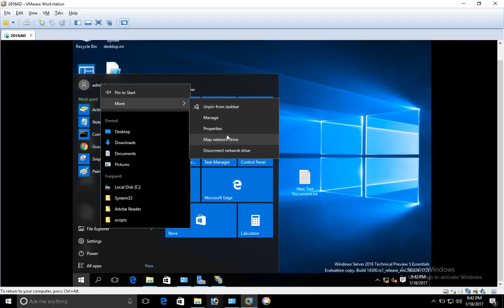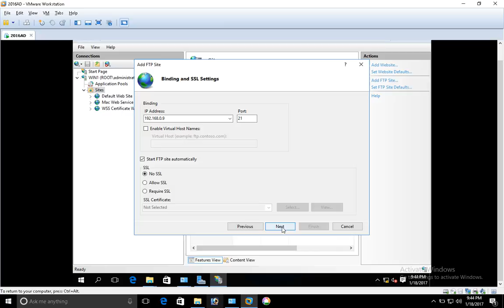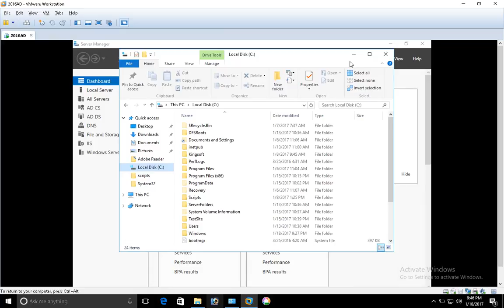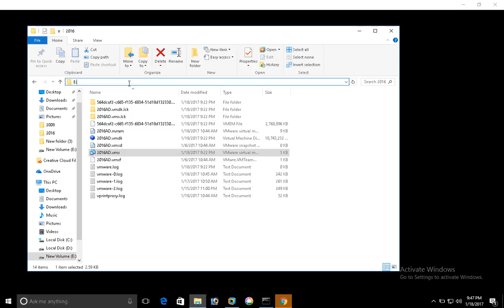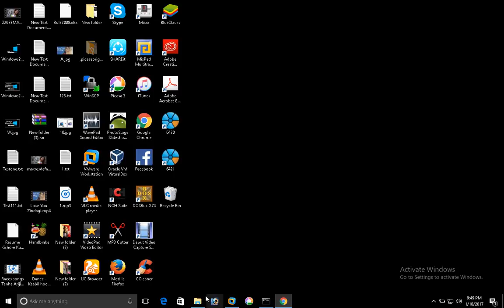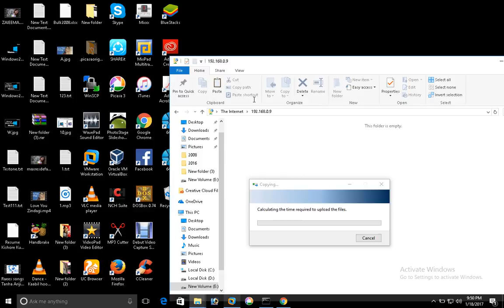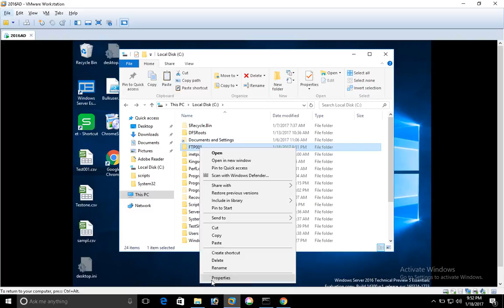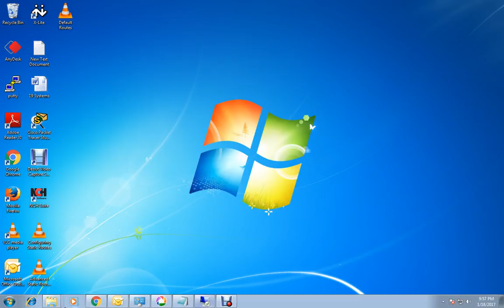How to Configure FTP in Server 2016 !! Hindi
explained step by step how to install and configure File transferred Protocol in server 2016